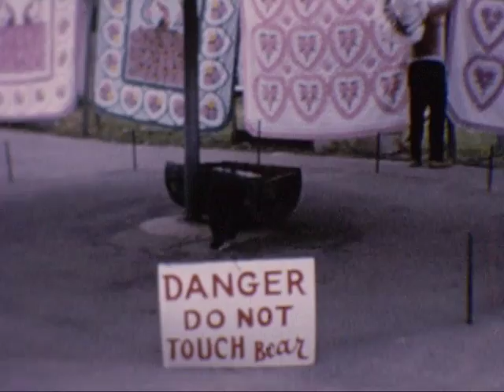Eula Mae Jarnac and Roy Jarnac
Mississippi, New found Gap?, Horses, Cherokee Indians, John Roffey Retirement Party, Eula Mae and Roy Jarnac Wedding, Mackinac Island